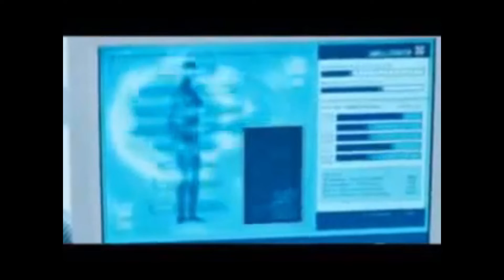"Resident Evil 2" Ugly God X Playboi Carti Type Beat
WANT A SIMILAR SOUND? Check out my CUSTOM ONESHOTS MADE BY MYSELF
++BEAT PRICES++
💰MP3 20$ LEASE
💰WAV 30$ LEASE
💰UNTAGGED WAV 75$
💰$ EXCLUSIVE NEGOTIABLE
                        DEALS
💰3 MP3 BEAT LEASES FOR 50$
💰3 WAV BEAT LEASE 70$
📧 My Instagram For Any Questions